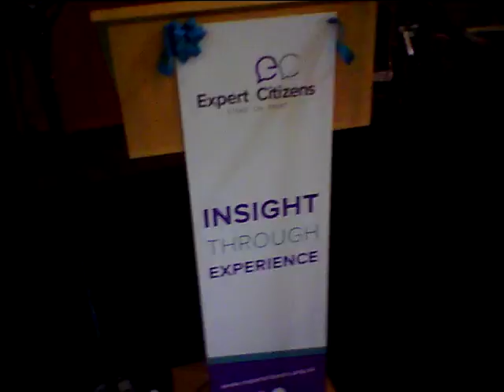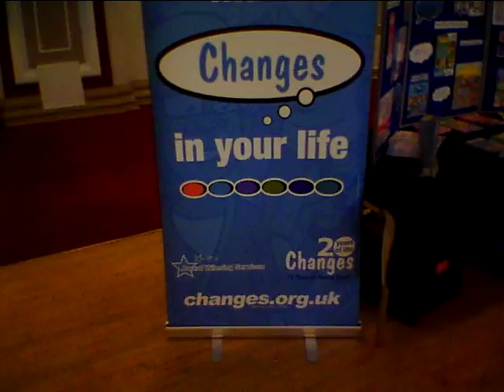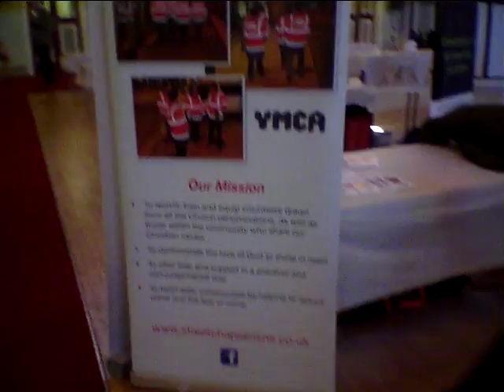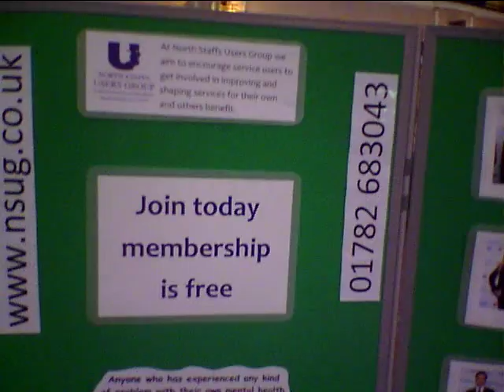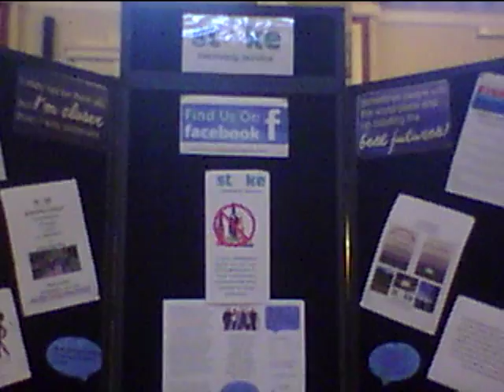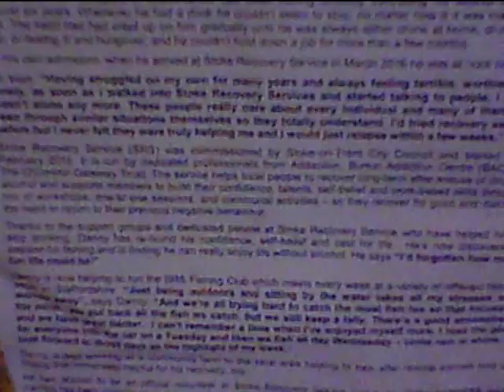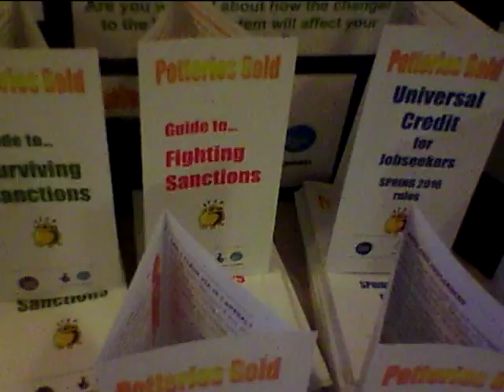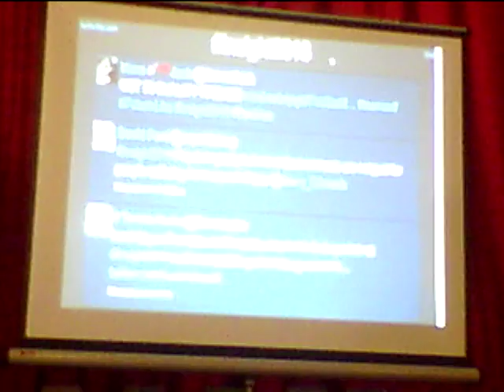A Look Around The Expert Citizens Insight Conference 2016 During The Workshop Session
We Took A Tour Around The Expert Citizens Insight Conference 2016 During The Workshop Session On 7th December 2016.
The attendees were all hard at work for the workshop.